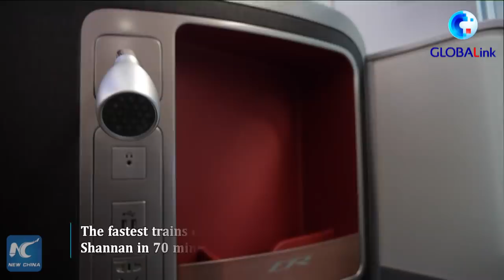GLOBALink | Bullet train debuts on first electrified railway in China's Tibet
The first electrified railway in China's Tibet opened Friday morning, linking regional capital Lhasa with the city of Nyingchi. Fuxing bullet trains start operation on the plateau region.